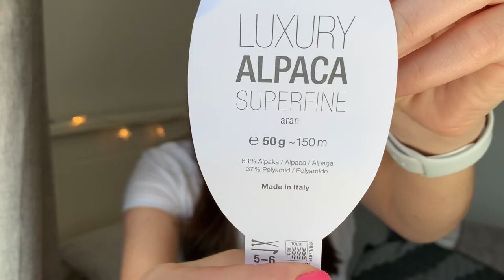Yarn Stories Podcast | Episode 2 - The one with all the sock patterns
00:00 - Welcome
01:35  - Finished Objects
16.12   - Works in Progress
22:05  - New Yarn
28:25  - Pattern Purchases
34:44 - Book/TV chat

Patterns 🧶
Granny Stripe Kimono Cardigan - Ana D
Pure Bliss Handbag - Marta Marques Crochet Society Box 22
Musselburgh - Ysolda Teague
Rico Compact 762 Sweater & Hat
Seaborn Tee - Herb Garden Knitwear (Test Knit)

Bridgeton Sock Collection
 - Daphne
 - The Duke
 - Whistledown
 - Lady Danbury
 - Lady Violet
 - Lady Portia
Diamond Quarter

Schitts Creek Collection -
 - Sunrise Bebe
 - Hashtag (test knit)
 - Afterparty Sock - Free Pattern

Lines Summertop

Yarn 🧶
Rico Luxury Alpaca Superfine Aran - Party
Lang Yarns Cashmere - 23
WYS Signature 4 Ply - Robin & Cayenne Pepper
Vicki Brown Designs - Duke
Cascade Heritage - 5660 & 5608
Paintbox Cotton Aran - Pistachio Green
Bella Coco Tea Time Cosy - Earl Grey & Chai
Drops Belle - White & Dandelion

Other mentions
Beks Creates Podcast

Sophie x